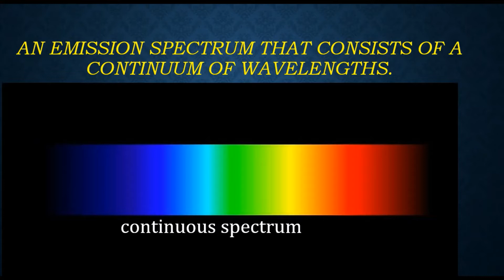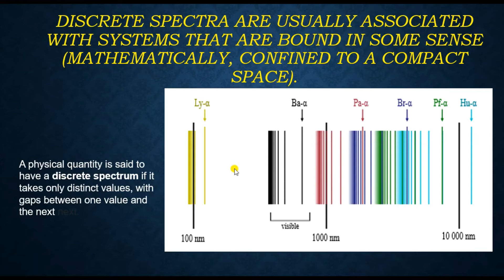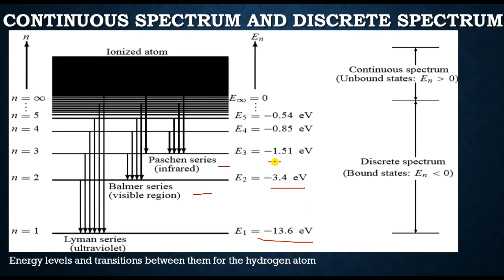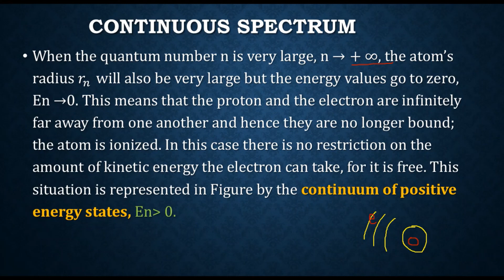Discrete and Continuous Spectrum ||Quantum mechanics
In this video you will get to learn about the discrete and continuous spectrum which is bound and unbound state. This concept is very useful to deal with the one dimensional potential problems.
The energy En of each state of the atom is determined by the value of the quantum number n. The negative sign of the energy is due to the bound state nature of the atom. That is, states with negative energy  correspond to bound states.
 When the quantum number n is very large, n →+ ∞, the atom’s radius 𝑟_(𝑛  )will also be very large but the energy values go to zero, En →0. This means that the proton and the electron are inﬁnitely far away from one another and hence they are no longer bound; the atom is ionized. In this case there is no restriction on the amount of kinetic energy the electron can take, for it is free.

Full length notes for IITJAM, BHU , CUCET , DU , HCU , JNU, CSIRNET\JRF ,

Formula sheet for IITJAM, BHU , CUCET , DU , HCU , JNU, CSIRNET\JRF ,

It's an initiative by TargetPhysicsExams to create a platform by providing free online lectures and study materials on Youtube for all physics aspirants

 To stay up to date with my latest videos make sure to subscribe to this youtube channel by clicking the button above this video and if there is something you 'd like to discuss please comment in the comment section.